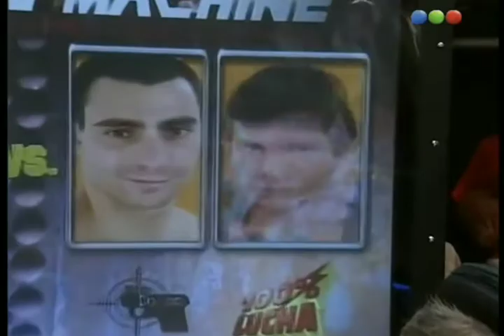Fabricio Palacio (100%Lucha: Wrestling Machine)